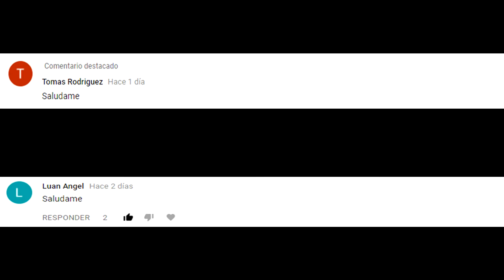¡A PEDIDO DE SUSCRIPTORES #2! | LAST DAY ON EARTH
¡Muy buenas! Nuevo juego y nuevo contenido para el canal, la otra vez fue Geometry Dash, hoy toca un SURVIVAL...
Juego de android realmente excelente, poco peso para un juego con muchisimo futuro.
Nos encontramos solos en un mundo lleno de zombies, donde debemos recolectar recursos y armar un refugio para no ser devorados por los no vivientes.

¡Espero que les guste el vídeo, si es así den like, compartan y comenten!

Si no estas suscripto, no se que estas esperando para sumarte a esta gran familia.

Saludos y nos vemos guapos :D